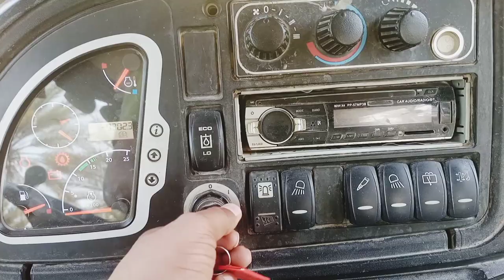JCB 3cX eco Backhoe Broke Many Palm Tree || Dangrous Work || JCB Video.